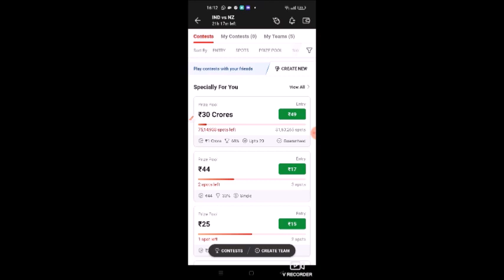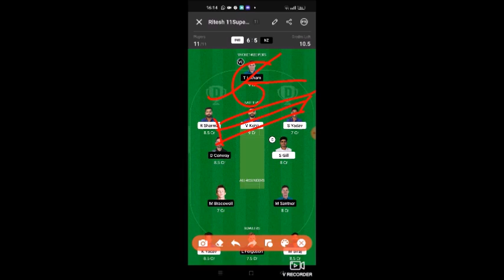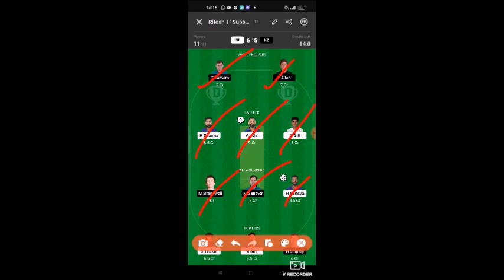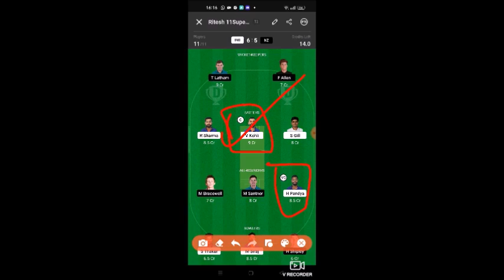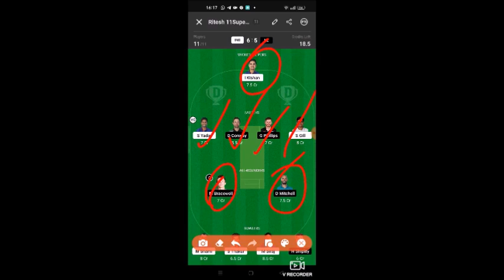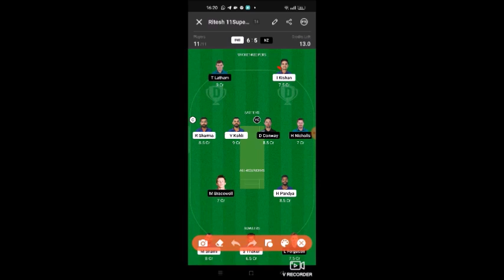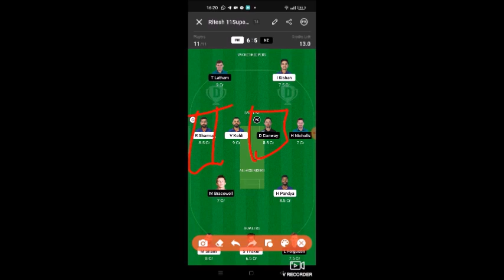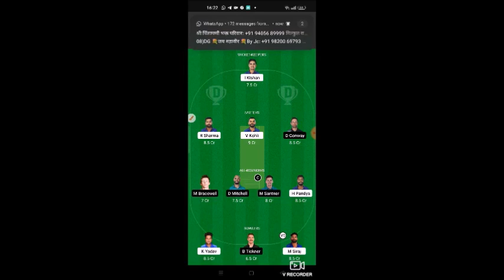IND VS NZ Dream11 Team prediction | IND VS NZ Dream11 winning Team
IND vs NZ gl Dream11
IND vs NZ prediction
IND vs NZ playing11 today
IND vs NZ gl prediction today Match
IND vs NZ Dream11 team prediction
IND vs NZ Dream11 team gl
IND vs NZ match prediction
IND vs NZ match Dream11
IND vs NZ ODI Match prediction
IND vs NZ Match match prediction
IND vs NZ playing11
IND vs NZ Dream11 team
IND vs NZ match Dream11 team prediction
IND vs NZ match Dream11 team
IND vs NZ Dream11 team today match
IND vs NZ Match record
IND vs NZ Match playing11
IND vs NZ Match Dream11 prediction
IND vs NZ
 pitch report
IND vs NZ today match
IND vs NZ today ODI match prediction
IND vs NZ prediction today MATCH Dream11
IND vs NZ match news today
IND vs NZ  gl team
IND vs NZ free gl team
IND vs NZ grand league
IND vs NZ grand league Winning team
IND vs NZ league tips
IND vs NZ MATCH
NZ vs IND Dream11 TEAM TODAY
IND vs NZ players  stats
IND Playing11
NZ Playing11
Dream11 Team Of Today Match
Fantasy NZeam Team
Dream11 Today
IND vs NZ team prediction
Wl team news today
IND vs NZ Final prediction Today Match
IND vs NZ match news
IND vs NZ RECORDS today win team
NZ vs IND Final Gl team
prediction today
NZ vs IND match analysis
NZ vs IND gl team analysis
NZ vs IND players analysis
team prediction Today MATCH
NZ vs IND today gl teams
NZ vs IND grand League team
IND vs  NZ,IND vs  NZ,IND vs  NZ Dream11
prediction today, IND vs  NZ Dream11 team
today, IND vs  NZ Dream11 today Match, IND
vs  NZ today match Dream11 team, IND vs
NZ today MATCH Dream11 prediction, IND
vs  NZ MATCH Dream11 team, IND vs
NZ team today Match, IND vs  NZ GL
prediction today, IND vs  NZ GL team
prediction today, NZ vs IND final Dream11,
IND vs  NZ Final Dream11,IND vs  NZ today
MATCH team Dream11,IND vs  NZ team
prediction, IND vs  NZ mega GL team
IND vs  NZ, NZ vs IND,IND vs  NZ,
NZ vs IND,IND vs  NZ Dream11, NZ vs IND
Dream11 team, IND vs  NZ Dream11 prediction,
IND vs  NZ Dream11 Team, IND vs  NZ Dream11
prediction,
Dream11
IND vs NZ playing xi
IND vs NZ highlights match
IND vs NZ live match
IND vs NZ ODI
IND vs NZ highlights
100% Dream11 winning team

IND vs NZ today ODI Match
IND vs NZ Dream11 today prediction,
IND vs NZ Dream11 playing11 ,
IND vs NZ today Dream11 team,
IND vs NZ today Dream11 prediction,
IND vs NZ Dream11 today match,
IND vs NZ ODI Dream11 prediction,
IND vs NZ Dream11 team of today match,
IND vs NZ today match Dream11 team,
IND vs NZ team today Match,
IND vs NZ gl prediction today,
IND vs NZ today match team Dream11,
fantasy NZeam team,
IND vs NZ Dream11 wnning team,
IND vs NZ,
mnw,